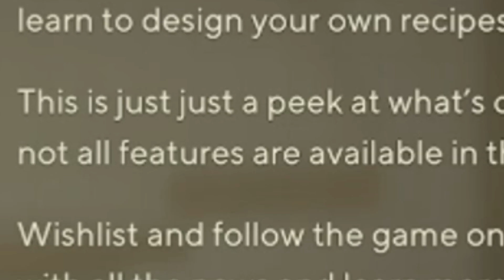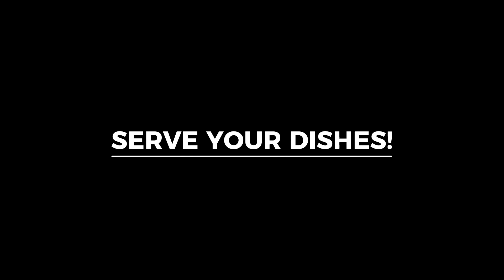COOKING SIMULATOR - chaos in a game | with FINJuice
Thanks to @Juiceezy  for filming this with me! This was so much fun!